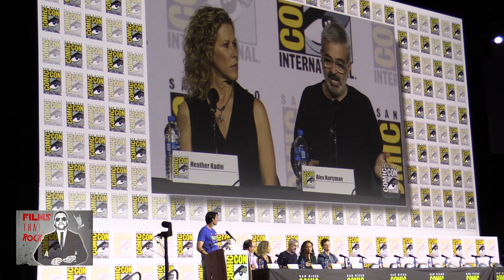STAR TREK: LOWER DECKS | Comic Con 2019 Full Panel (Mike McMahan, Tawny Newsome, Jack Quaid)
Watch the Full Panel for “STAR TREK: LOWER DECKS“ from the 2019 San Diego Comic Con, Moderated by Jerry O'Connell and featuring Heather Kadin, Alex Kurtzman, Mike McMahan Tawny Newsome, and Jack Quaid.

More FilmsThatRock below!
Use FilmsThatRock or Tweet to @FilmsThatRock

I did not record any of the video footage shown by the studio as it is prohibited.

For the Hottest Movie & TV News, Reviews, Trailers, Images, Behind The Scenes, Easter Eggs and Rumors:

Over 50 years ago, the world was first introduced to what would quickly become a cultural phenomenon for the ages. Star Trek broke barriers then and continues to do so now, inspiring people of all generations and walks of life with its celebration of cultural diversity, scientific exploration, and the pursuit of uncharted frontiers. Today, the Star Trek universe continues to thrive, exploring all new missions for Starfleet.